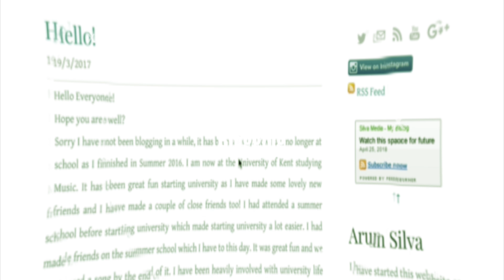2nd Year Day 96 - Back to University